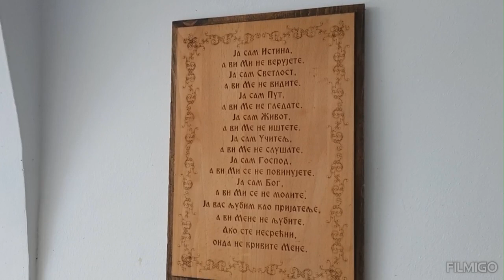Манастир Јазак,мошти последњег Српског Цара Светог Уроша,Света Фрушка Гора!